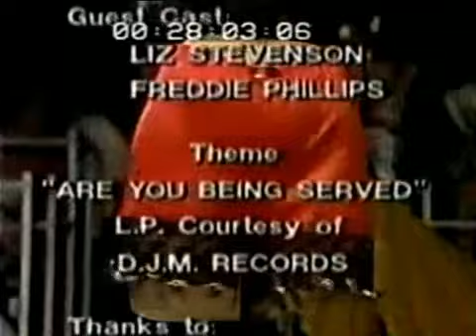Are You Being Served? In Australia/Down Under - S01E01 Get Fit Down Under, Mr. Humphries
Mr. Humphries is sent to Australia by Mr. Grace to work for Mr. Bone, Mr. Grace's cousin. Shortly after arriving, Mr. Bone makes a new health scheme to pay a great sum of money to each employee upon retirement. In order to be able to participate in the scheme, the staff are required to have a physical examination, which they prepare for by doing various activities to stay in fit.